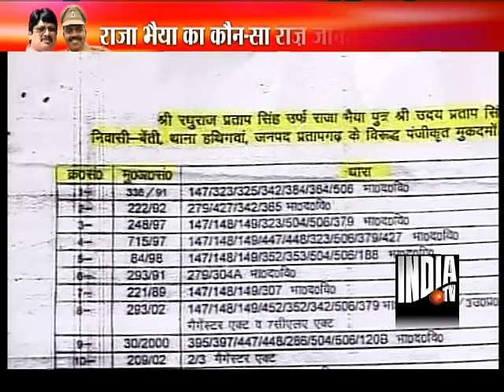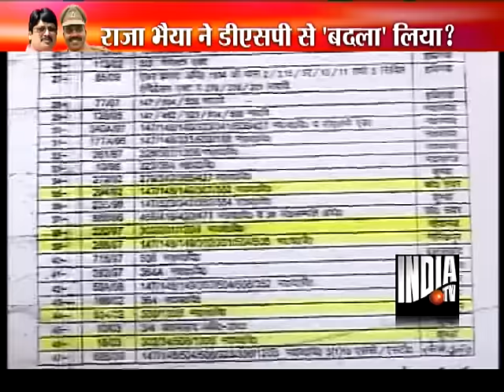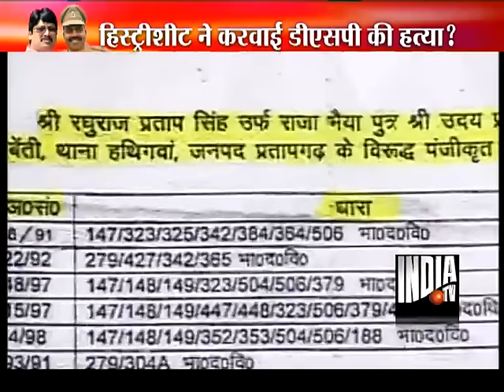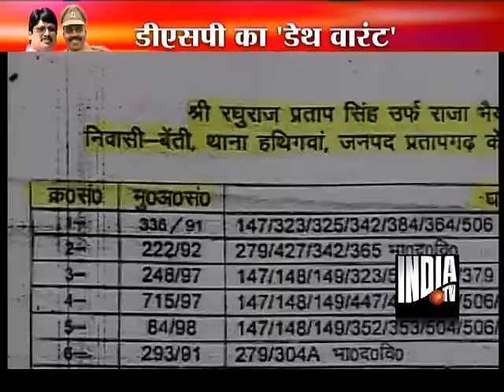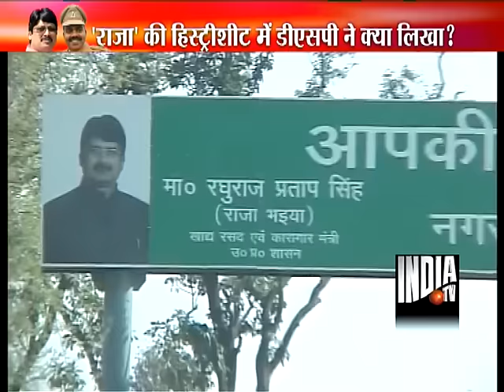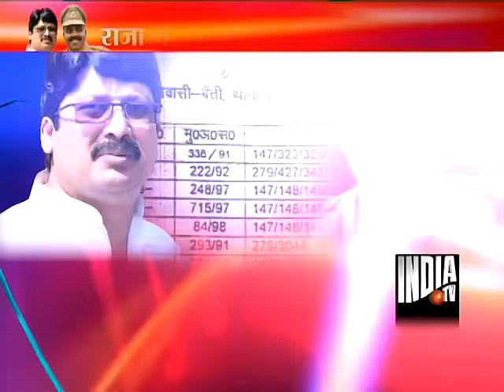In Raja Bhaiya's Kunda, CBI appeals for witnesses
The 10-member Central Bureau of Investigation (CBI) team in Kunda, Uttar Pradesh has appealed to villagers to come forward as witnesses in its probe into the murder of senior police officer Zia-ul-Haque, who was shot dead on March 2. In a press release, the CBI, which has set up a camp office and a helpline number in Pratapgarh, has assured the villagers against any kind of harassment.